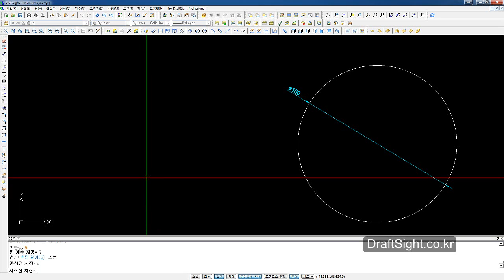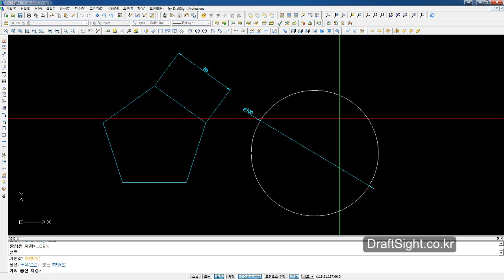[2D CAD] DraftSight 기본 기능 설명(그리기도구 - 다각형 편)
DraftSight 기능을 소개합니다.
이번 시간에는 그리기 도구 중 다각형에 대해 알아봅니다.

3D 설계 및 해석 전문_웹스시스템코리아